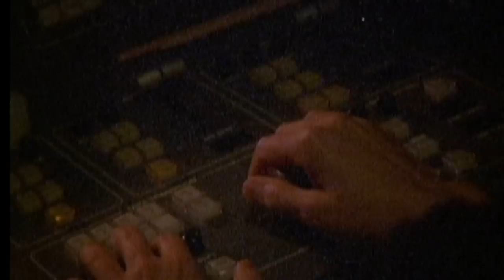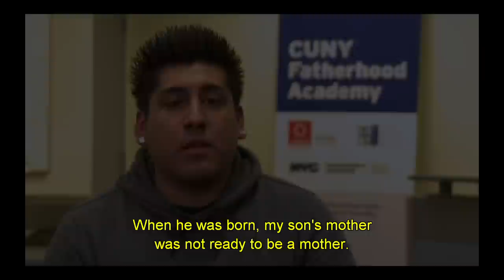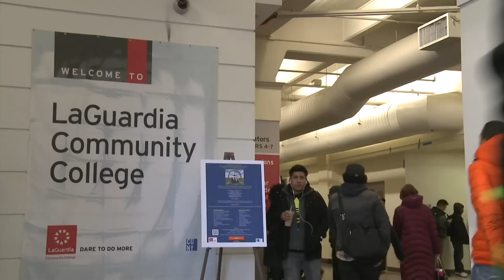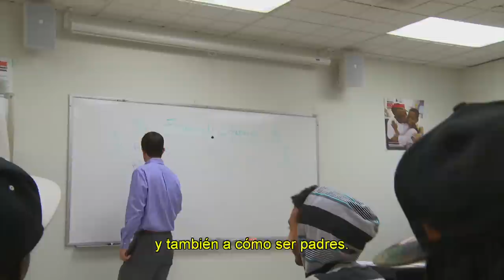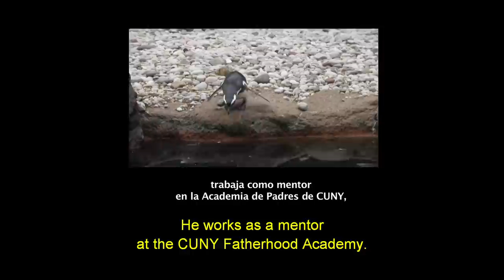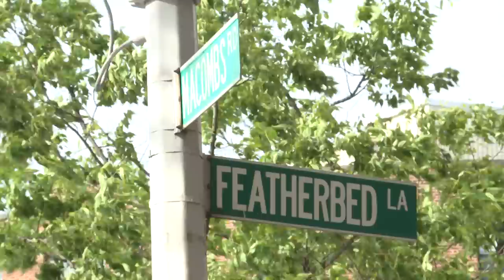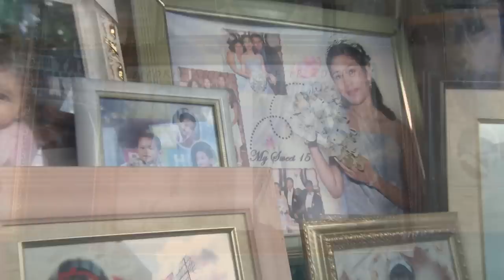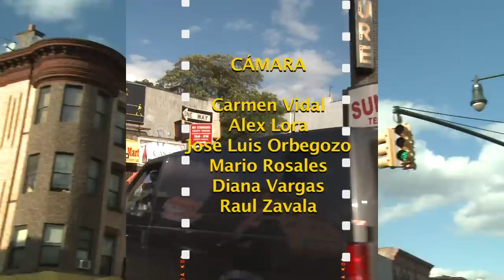CUNY Fatherhood Academy, Carla Morrison, Nelson Paulino, Denisse Oller | Nueva York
Iniciamos este episodio en el Bronx con Jesús Benítez, padre soltero y estudiante universitario, quien nos habla sobre sus experiencias criando a su hijo de cuatro años y de las oportunidades que descubrió en CUNY Fatherhood Academy, la academia para padres de CUNY.

Mas adelante, entrevistamos a Carla Morrison, cantante mexicana de rock alternativo, quien con su LP "Dejenme llorar" logró un disco de oro en México y ganó dos Latin Grammy's.

De regreso al Bronx, conocemos el programa de entrenamiento de viaje desarrollado por la Oficina de Educación de la ciudad de Nueva York. Allí Nelson Paulino, quien tiene discapacidades físicas, aprende a viajar desde su casa al instituto gracias al trabajo con su entrenadora María Rocha.

Para finalizar, Patricio Lerzundi visita en Midtown a Denisse Oller, periodista de origen puertorriqueño quien habla de sus pasiones y oficios actuales: escritora y chef.
We begin this episode in the Bronx with Jesús Benítez, single father and university student, who shares with us his experience raising his four year-old son, and about the opportunities he discovered at the CUNY Fatherhood Academy.

Later, we interview Carla Morrison, Mexican alternative rock singer, who won a Mexican "Disco de Oro" and two Latin Grammys with her LP "Dejenme llorar".

Returning to the Bronx, we learn about a travel-training program developed by New York City's Office of Education. There, Nelson Paulino, who has physical disabilities, learns to travel from his home to the institute thanks to María Rocha, his trainer.

Finally, in Midtown Patricio Lerzundi visits Denisse Oller, Puerto Rican journalist who talks of her passions and current occupation: Writer and chef.

First Air: 07-03-14